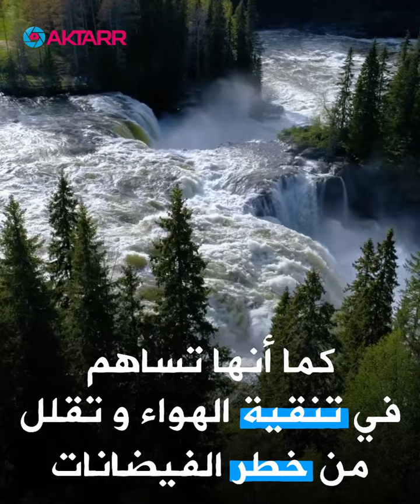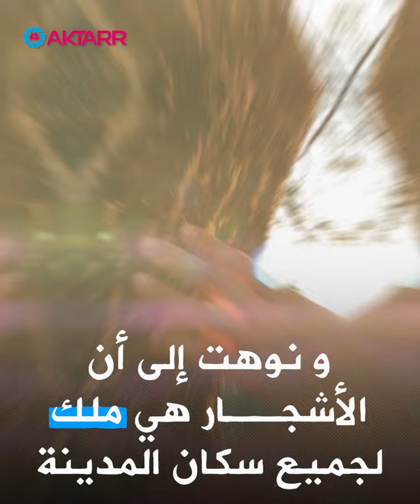جريمة من نوع جديد في مدينة مالمو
جريمة من نوع جديد أثارت استياء الناس...